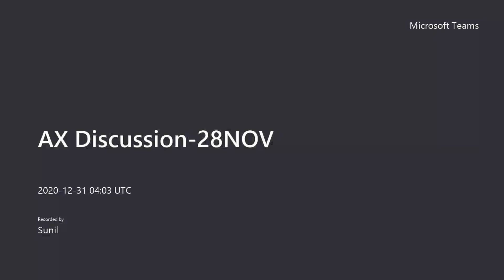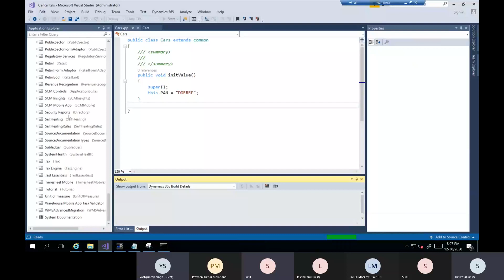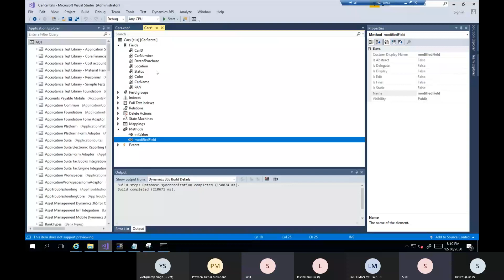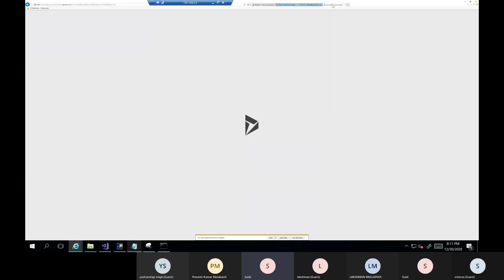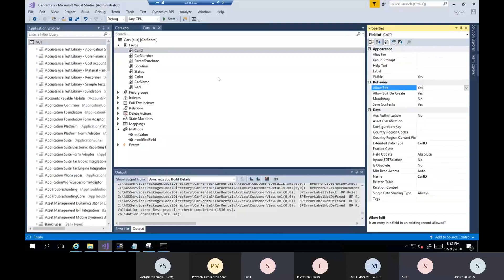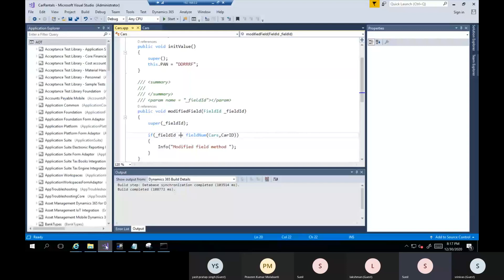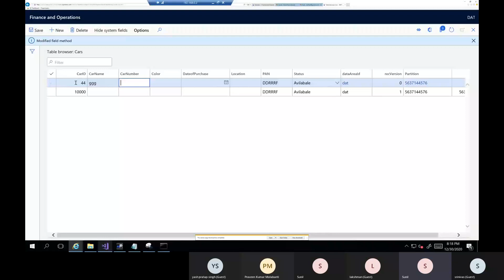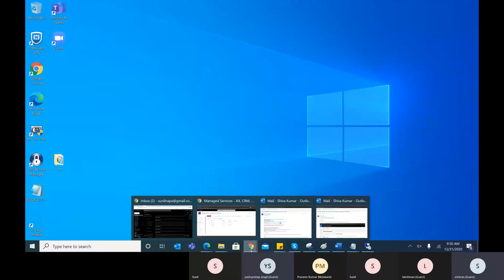D365FOTech15 Table Methods | Microsoft dynamics 365 tutorial | finance and operations